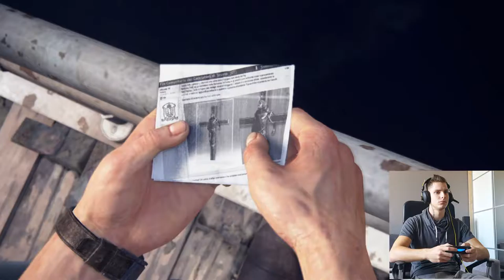Uncharted 4: Kres Złodzieja #5 Jak Sam uciekł z Alcatraz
Witajcie z tej strony Rossi i przybywam do was z kolejnym odcinkiem z serii Uncharted 4 Kres Złodzieja :D Mam nadzieje że odcinek sie spodoba, wszelkie uwagi piszcie w komentarzach :)
Jeśli spodobał Ci się materiał:
♦ Daj Komenta!